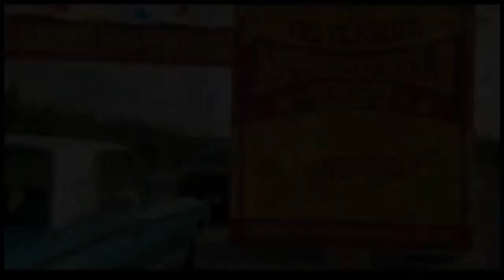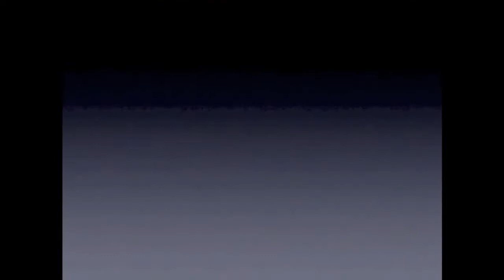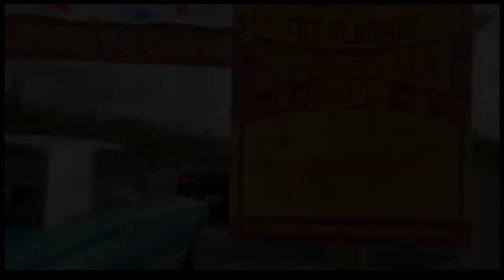Rock U with Katz & Sly, special guest Sydney, and Rock N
Recorded on 7/30/2014 Rock U with Katz & Sly, special guest Sydney, and Rock N Roll University Band - Captured Live on Ustream